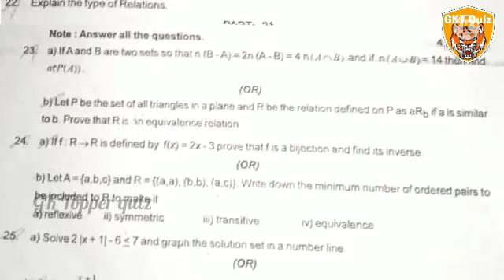11th Maths November unit test question paper Thiruvallur district GKT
This is 11th maths November unit test question paper Thiruvallur district this paper is Thiruvallur district question paper